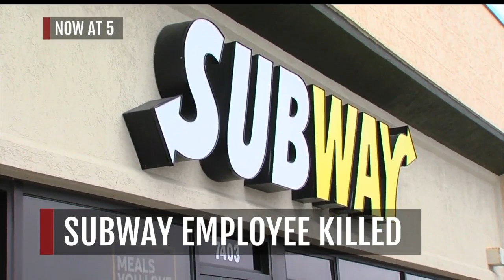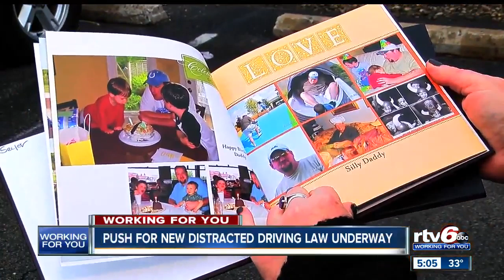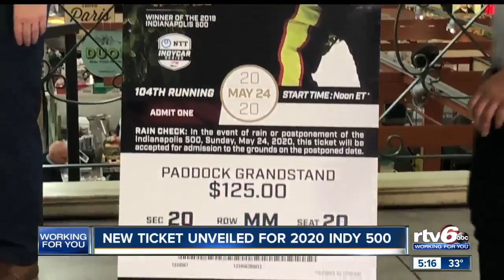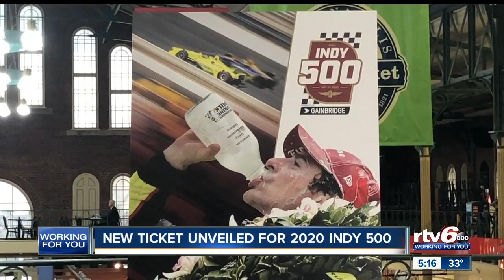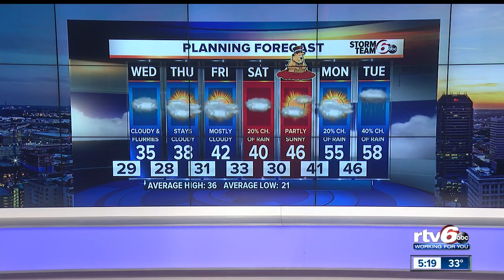RTV6 News at 5 | January 28, 2020